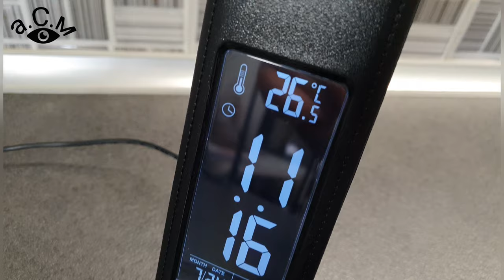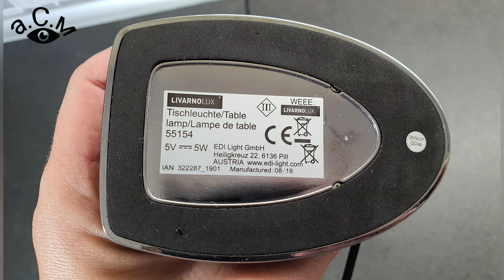LIVARNO LUX - НОЩНА ЛАМПА С ТРИ СТЕПЕНИ НА СВЕТЕНЕ, ТЕМПЕРАТУРА, ЧАС, ДАТА, ДЕН, МЕСЕЦ, АЛАРМА а.С.м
а.С.м НОЩНА ЛАМПА - LIVARNO LUX